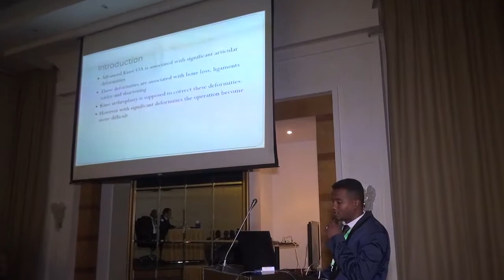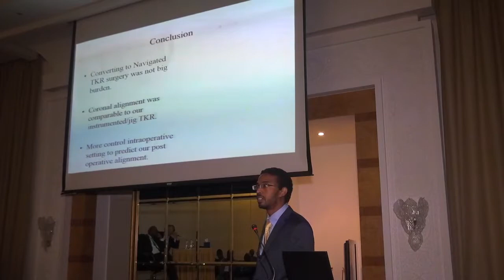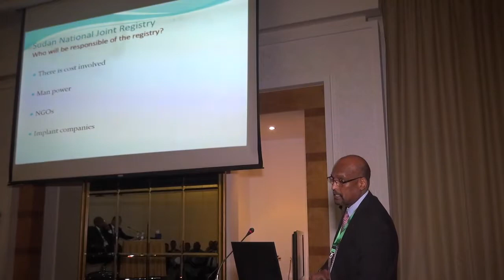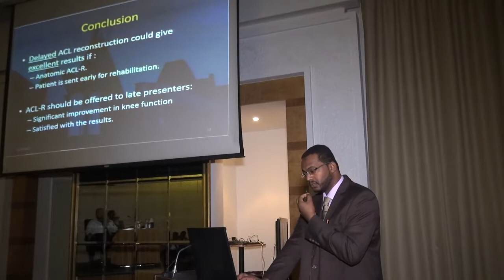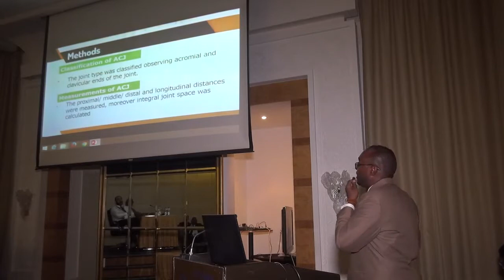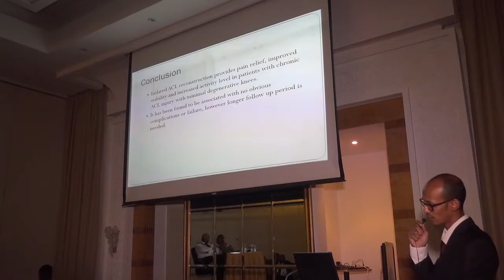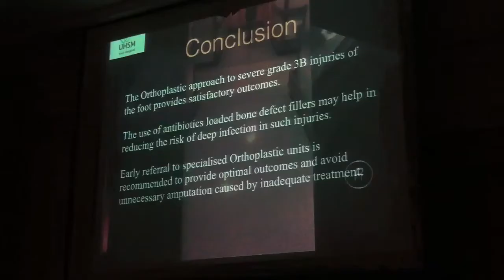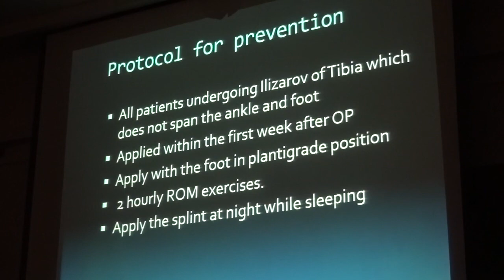SOSA 8th IOC, Arthroplasty Session & Part Of Foot & Ankle Session second Day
Session (6) Arthroplasty Session Part I
4:55 Dr. Montaser Osman (Sudan)
Orthopaedic & Traumatology Registrar SMSB
Title: Bilateral Simultaneous TKA
11:28 Dr. Gaafar Ahmed (Ireland)
Registrar of Orthopaedics and Trauma
University Hospital Kerry
Title: Using Navigated Knee Replacement:  Our Quest for Excellence

22:19 Dr. Sharafeldin Elgizoul, MD,
Head Department Orthopaedic Department, Arthroplasty Surgeon, Sharg elneel Hospital
Title: The Sudan National Joint Registry (SuNJR), Where Are We Now?